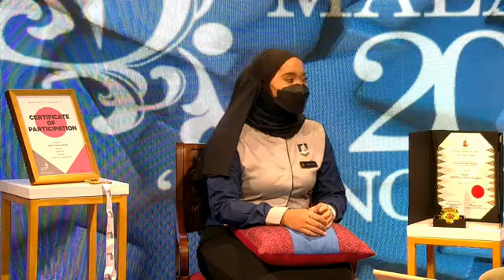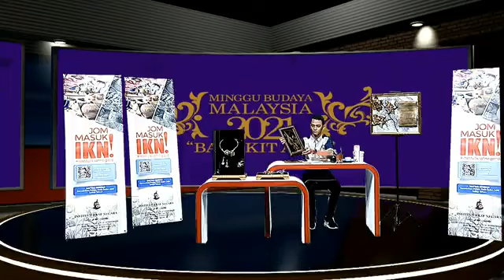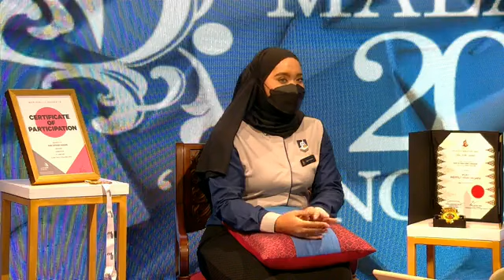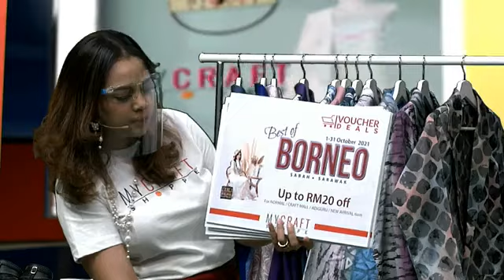MINGGU BUDAYA MALAYSIA 2021-KRAFTANGAN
Minggu Budaya Malaysia ini dijadikan signature programme Kementerian sebagai wadah manifestasi kepelbagaian seni budaya dan warisan di Malaysia dengan cara menyediakan ruang bagi mengekspresi keragaman budaya. Program ini juga mendorong interaksi budaya dalam usaha memperkukuhkan kebudayaan secara inklusif.

Bertemakan "Bangkit Asal", ia membawa maksud mengangkat atau menghidupkan kembali seni budaya dan warisan negara. Bahkan, inisiatif berterusan Minggu Budaya Malaysia ini turut menyumbang kepada memperkukuhkan promosi budaya Malaysia dipersada dunia khususnya kepada para pelancong luar negara.